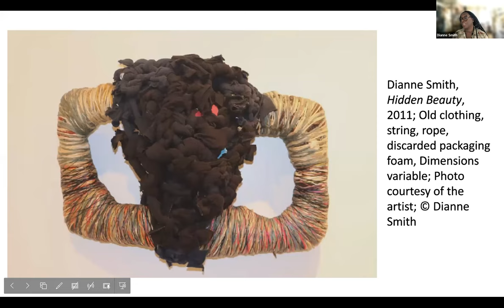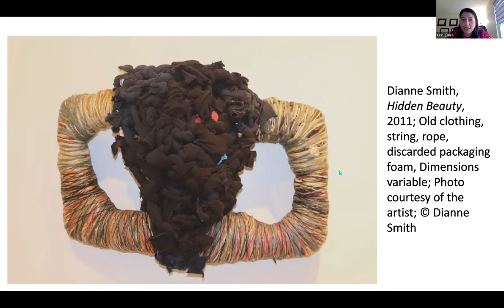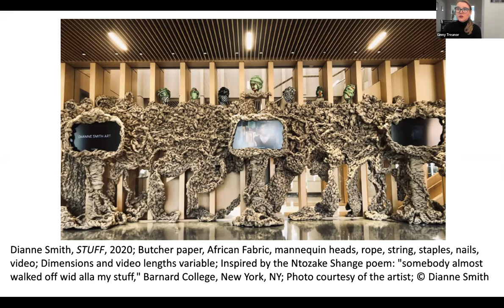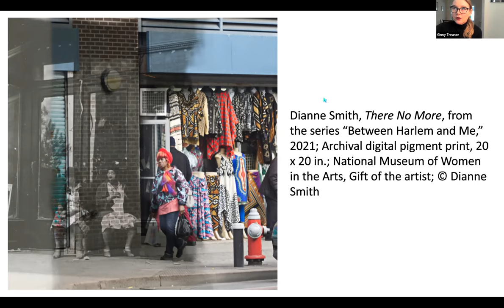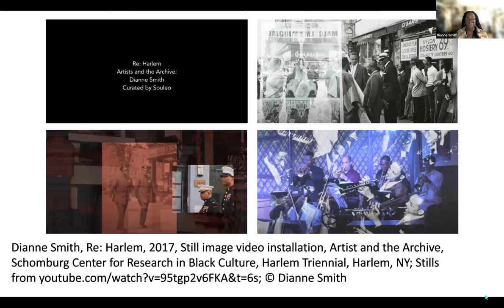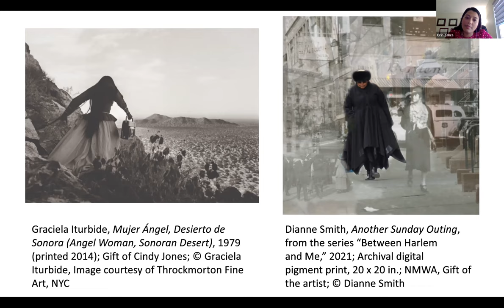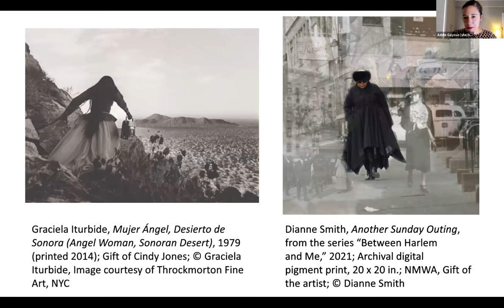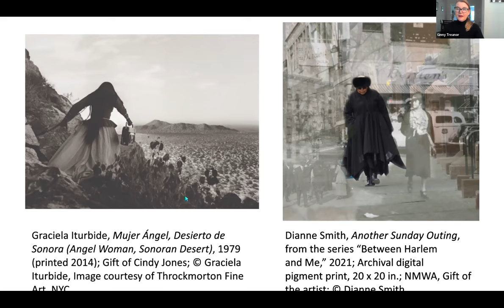NMWA xChange: Past, Present, Future with Dianne Smith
The National Museum of Women in the Arts’s (NMWA) monthly talk show connects viewers to the museum and its mission to champion women artists.

In this episode, artist Dianne Smith discusses her provocative and meaningful imagery that challenges the viewer to see and consider pure color, movement, and organic shapes. Her minimalist abstracts, sculptures, and installations represent her inner connection to self, which reflects the artistic and spiritual journey that has enabled her to find her voice as an artist. While her work is rooted in her African origins, its purpose is more universal. She says, “Human civilizations and cultures all have Africa as their mother and are therefore more similar than we realize. I want my work to justly portray that connection, the essence of human existence, and thereby possibly affecting the whole of humankind for the better.”